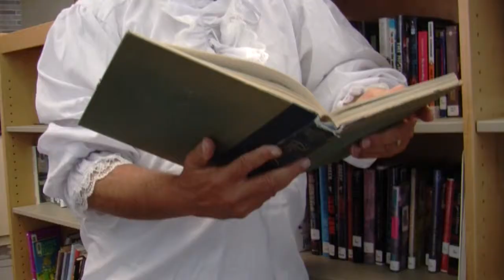The Daily Grind: Episode 17 - Bad Audio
We had some issues with the audio in this episode.  Turns out there was a short in one of the cables and Katie's mic wasn't working at all, but we did our best to correct it in Soundbooth.